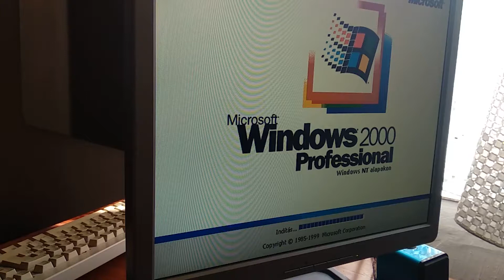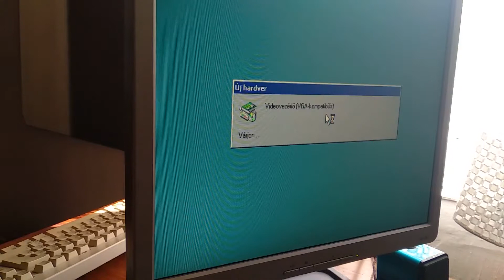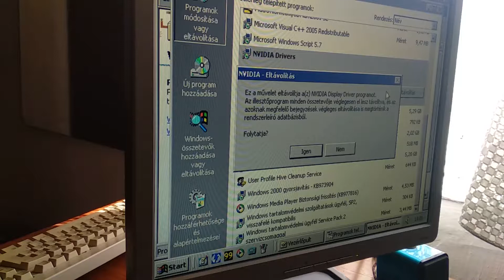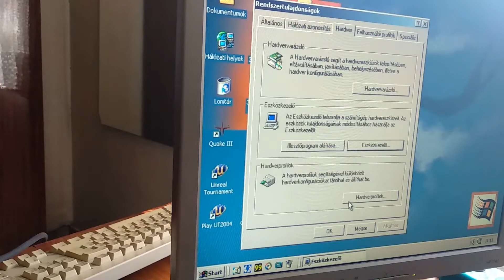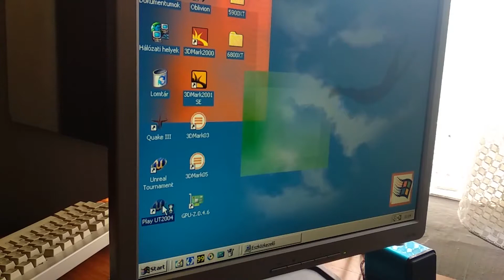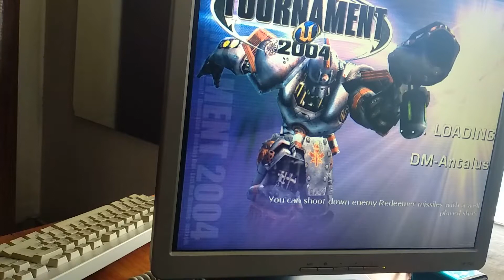GeForce 256 - Let's bake it!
The beautiful ELSA ERAZOR X (NVIDIA GeForce256 32MB SDRAM) which is working now! :D I am so happy about it! ^_^